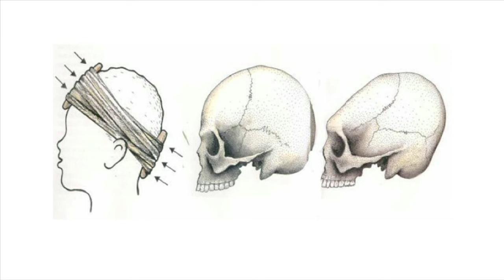Non-Human Skulls in Peru By Brien Foerster